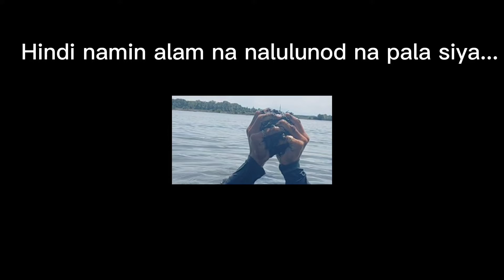EP78 - Tiba-tibang Bitanga ang nakapa namin | muntik ng malunod si Julius | Namigay kami ng Bitanga.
Wat'sssssss up mga kasoya...kumusta kayong lahat? Samahan niyo po kaming panoorin ang episode na ito, kung saan nangapa kami ng Bitanga sa loob ng palaisdaan...Salamat po sa patuloy na suporta sa amin...God bless you all.

how to catch bitanga snail in fishpond,
snail in fish tank,
how to care for snails in fish tank,
how to catch bitanga snail in fish pond above ground,
how to catch bitanga snail in fish pond bags,
how to catch bitanga snail in fish pond care,
how to catch bitanga snail in fishpond easy,
how to catch bitanga snail in fishpond easily,
how to catch bitanga snail in fishpond fish,
how to catch bitanga snail in fish pond good,
how to catch bitanga snail in fish pond how to,
how to catch bitanga snail in fish pond how deep,
how to catch bitanga snail in fishpond learning,
how to catch bitanga snail in fishpond philippines,
snail in pond,
how to catch bitanga snail in fishpond underwater,
how to catch bitanga snail in fish pond video,
how to catch bitanga snail in fish pond water